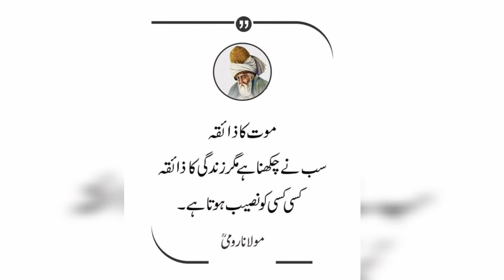Aaj Muhammad Hamza Sey Milney gaye ! Dil Bohat Udass Ho Raha hey ! Hot Rainy weather in Karachi